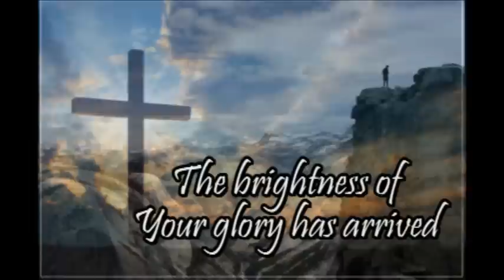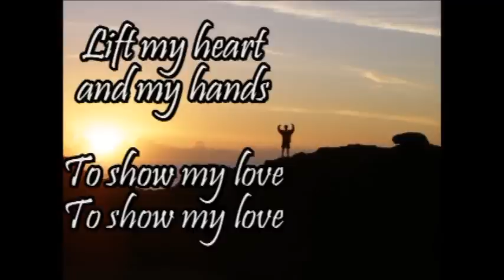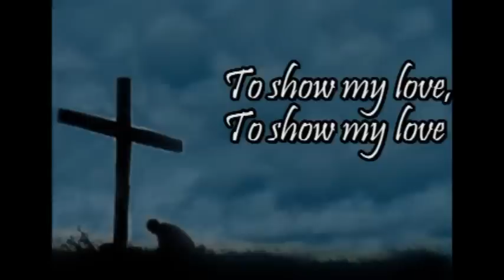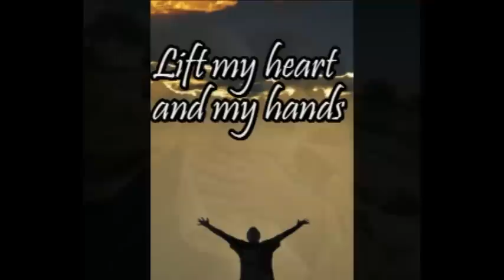Divine Romance with Lyrics - Some awesome pics to get you thinking about God's awesome love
I wanted to put some pics in the background of this song that would convey God's awesome love for us. He is always pursuing us and desires to be with us so much. I cannot wrap my mind around that.